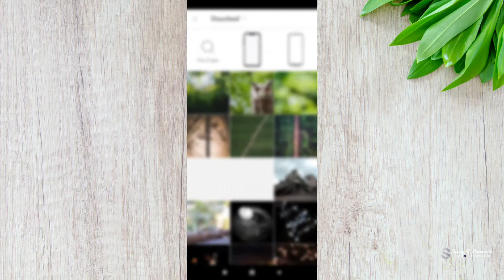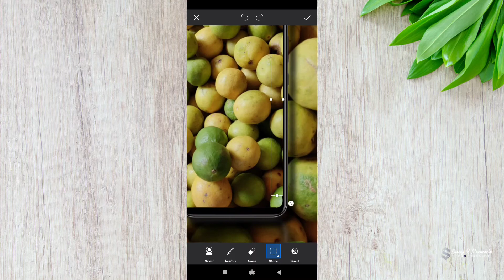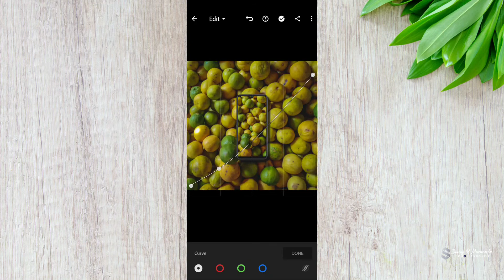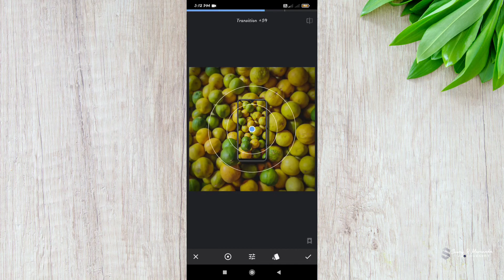Creative mobile photography editing tutorial | PicsArt Editing | Lightroom Mobile Tutorial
Mobile photography
lightroom editing
PicsArt editing
creative editing